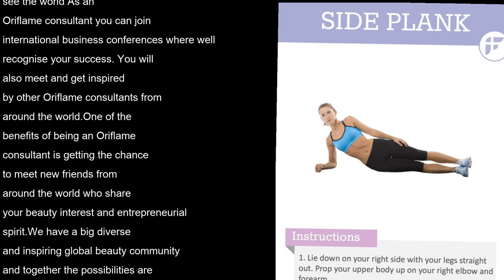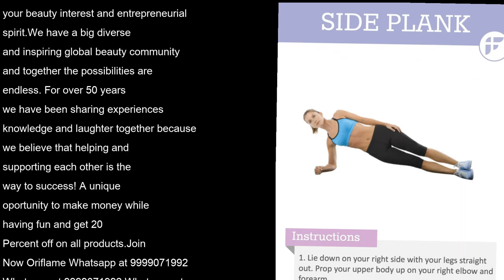Oriflame omega 3 Shakes fish oil capsules tablets supplements Wellness Catalogue 15